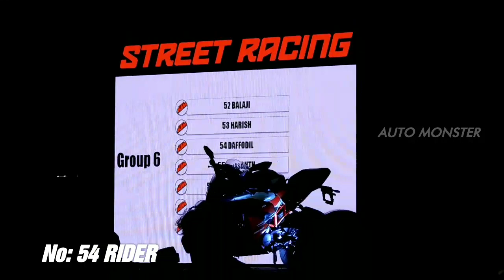GIRL CHALLENGING BOYS ON KTM DUKE 200 GROUP 6 STREET RACING KTM ORANGE DAY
ktm Related Search Queries:

ktm,
ktm bike,
ktm duke,
duke 200,
duke 125,
ktm rc 390,
duke 390,
ktm rc 125,
ktm bike price,
ktm 125,
duke 250,
duke bike,
ktm 390,
ktm duke 250,
ktm 250,
rc 200,
ktm rc 200 price,
ktm 200,
ktm rc,
rc 390,
duke 790,
ktm 125 price,
duke bike price,
rc 125,
ktm 390 adventure,
ktm 390 price,
ktm bike 200,
ktm duke 390 price,
ktm 200 price,
ktm duke price,
ktm cycle,
duke 250 price,
duke price,
rc 200 price,
ktm new model,
rc 125 price,
ktm bike 125,
ktm bike 390,
ktm scooter,
ktm new bike,
ktm 790 adventure,
ktm 1290,
ktm 790,
ktm duke 690,
ktm motorcycles,
ktm rc8,
ktm 1290 super duke r,
ktm adventure,
ktm super duke,
ktm rc390,
390 duke,
ktm 300,
super duke,
ktm 1290 super duke,
duke 1290,
790 duke,
ktm car,
ktm 150,
ktm 350,
super duke 1290,
ktm dirt bikes,
125 duke,
ktm 1190,
duke 150,
125 ktm,
1290 super duke r,
ktm rc125,
rc 390 price,
ktm rc8r,
ktm 125cc,
ktm duke 200 2018,
ktm bike price list,
ktm racing,
ktm 250 price,
ktm duke bike,
ktm 1190 rc8,
ktm all bikes,
ktm sport bike,
ktm duke rc 200,
ktm 1290 price,